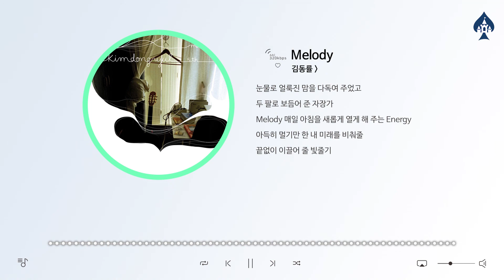김동률 - Melody (멜로디) / 음악 듣기, 가사 [K-Pop (가요)]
This is K-Pop Music 'Dong-ryul Kim - Melody' with a inspirational atmosphere.

감동적인 분위기의 가요 '김동률 - 멜로디'입니다.

♠ Title (곡명) : Melody (멜로디)
♠ Artist (아티스트) : 김동률